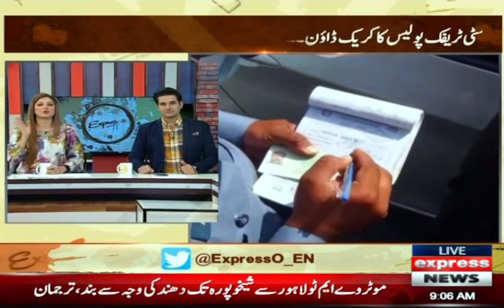Expresso With Armala Hassan And Imran Hassan - 25 Nov 2022